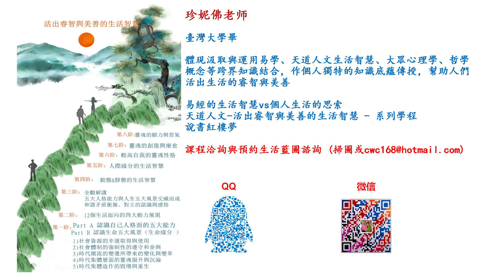認識自己的五大人格 --38心智能力再生者